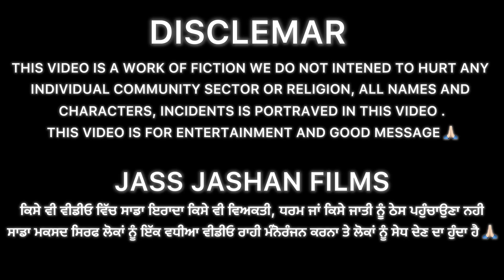ਪੇਕਿਆਂ ਦਾ ਮੋਹ EPI 28 / PAKEYAN DA MOH / NEW PUNJABI SHORT MOVIE ​⁠@jassjashanfilms5982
ਪੇਕਿਆਂ ਦਾ ਮੋਹ EPI 28 / PAKEYAN DA MOH / NEW PUNJABI SHORT MOVIE